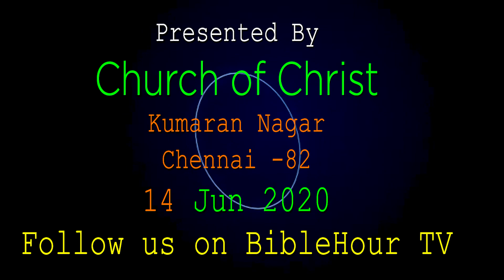Bible Hour TV - Sunday Worship Live - 14-06-2020 | English